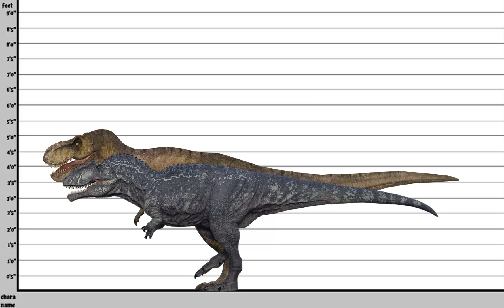Rexy vs irl giganotosaurus Size comparison